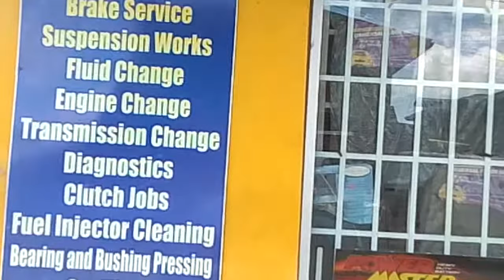Aranguez Main Road-''DRIVING @ TRINIDAD''-[23] -TRINBAGO FUENTES V TRAVELS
Aranguez.